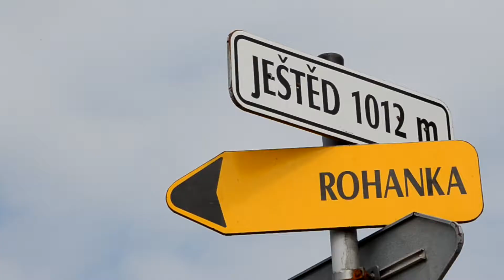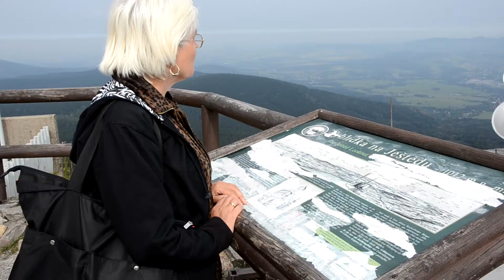Ještěd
Lanovkou na Ještěd. Liberecko. Nikon D5100